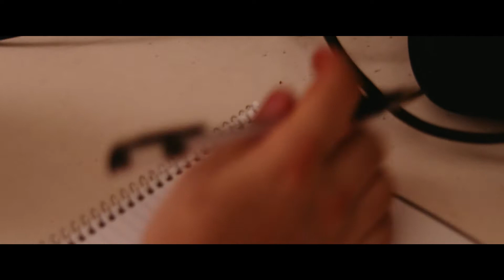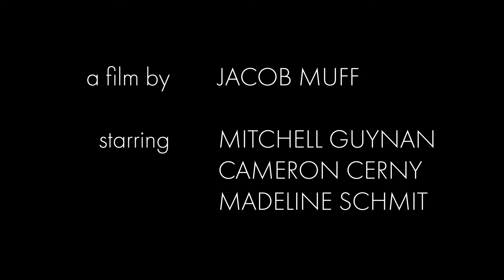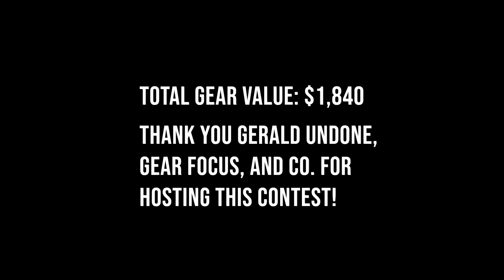These Nights | Short Film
A film by Jacob Muff
Starring Mitchell Guynan, Cameron Cerny, and Madeline Schmit
Featuring Payton Bergkamp, Carly Liggett, and Mike Rapsys

My submission for the GearFocusFilmContest ! Thank you to Gear Focus, Gerald Undone, and co. for hosting this contest!